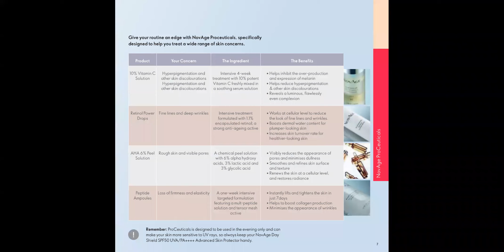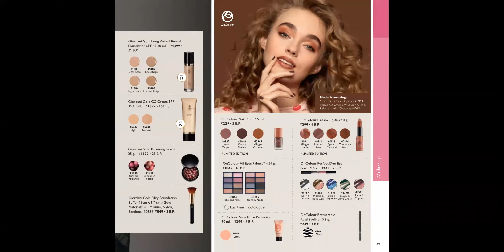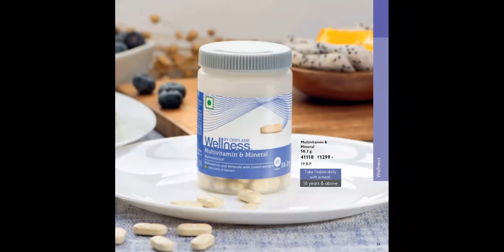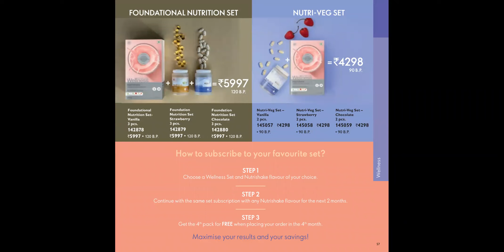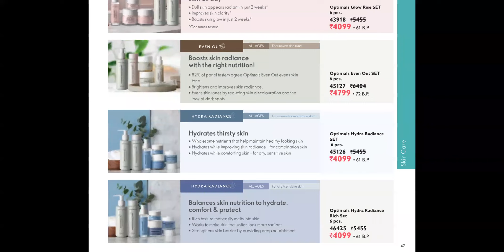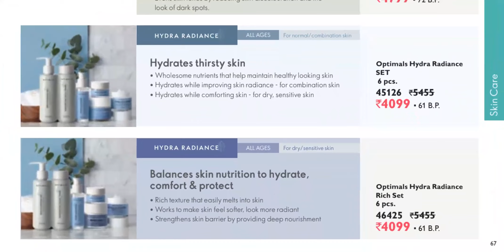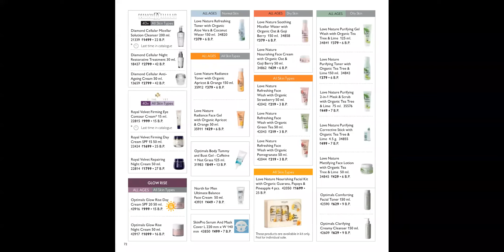ORIFLAMES DECEMBER MONTHS CATALOGUE OFFERS GUIDANCE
Divine themed Christmas & New year special December catalogue has some unique new launches and high discounts which will support anyone to lookgreat easily and make additional money with extra incentives from December plenty programs gifts opportunity, loyalty sequin clutch scheme, 400bps herosets offers, double it bonuses, managers seminar and even Bangkok director seminar qualification, also

You can become financially independent working from home with our digital business opportunity and also do women empowerment and community support from your oriflames membership and help your neighborhood get the sanitized, high quality oriflames essentials, wellness and skincare products by your homedelivery options, expert beauty and wellness guidance and also financial freedom opportunity when many are looking for alternative work from home, part-time jobs opportunities as you can support them by educating them on the 46income sources from oriflame and more than  11crores extracash award opportunity too, do contact us for support and guidance

Please feel free to visit our online beauty store on link👇
and register for VIP services of global expertise support, home delivery options, 10%discounts on existing mrp for all oriflames products for lifetime and more too

I am Sapna,Digital Business Coach, Director, mompreneurs,,Am a business woman from a business family & after lots of business experiences i still choose this workfromphone business opportunity as my career.I started working only in  my free time since I wished to take care of my son & my orthodox joint family... & I believe I have made the best choice so far, since am earning more than rs1lakh now(total 1crore so far) , got my own car, had my son graduated & built my own home.. & now I wish to duplicate my success with 5000more women for their financial freedom,working online only primarily(even offline opportunity support & trainings are available) ... What's app me on 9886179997for becoming financially independent working online using just your smartphone without our visionaries & achievers team

please check our Digital business opportunity introduction video and let us know your intentions and start your business success journey  with us asap

Also check my anti-aging secret in
- my testimony on my favorite skincare range -novage ultimate set

And my secret for youthfulness and great energy even at 47 years

and please check on our fb page
-sapna - mompreneur and Business coach-

I'm on Instagram as @digitalbusinnesscoach. Install the app to follow my photos and videos.

And Do like & follow our FB page now for regular empowering updates